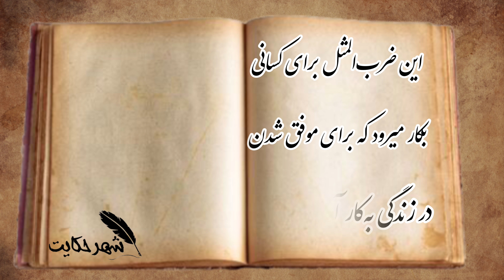حکایت سردار و آهنگر | کار که عار نیست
حکایت سردار و آهنگر کار که عار نیست یک حکایت قدیمی است که این ضرب المثل قدیمی حکایت کسانی است که برای موفق شدن در زندگی به کار آبرومند به کار و پیشه ای روی نیاورند و نیازمند دیگران میشوند

ما در کانال یوتیوب شهر حکایت قراره  به داستانهای فارسی بزرگسالان جدید و کهن پارسی  مثل
 شاهنامه فردوسی ،  هزار و یک شب ، داستانهای کلیله و دمنه  و داستان های مرزبان نامه
 و حکایت فارسی شیرین و جدید همچون :
حکایات سعدی ، حکایات مثنوی معنوی و حکایات عبید زاکانی ، قصه های آموزنده و پند آموز بهلول دانا ، داستان های فارسی ملانصرالدین ،
و داستان های اساطیری یونان، داستانهای کهن شرقی و داستانهای مهم و فلسفی غربی
و ضرب المثل های جهان ادبیات بپردازیم.

پس اگه به این سبک حکایت های فارسی  و قصه های فارسی صوتی و تصویری علاقه مند هستید لطفا در کانال  یوتوب ما عضو شده و زنگوله رو هم فعال کنید تا از جدیدترین داستان های فارسی ما با خبر شوید .

امیدواریم بتونیم شب های آرام ، زیبا و دلنشینی را با حکایت های فارسی  جذاب برایتان به ارمغان آوریم
 با شهر حکایت همراه باشید .

داستان
حکایت
مولانا
حکایت
افسانه
قصه
داستان
عطار
مثنوی
حکایتی
شهر حکایت
مثنوی معنوی
شمس
حافظ
بهلول
داستان
,قصه
,افسانه
,حکایت
,بهلول,
داستان ایرانی
کتاب باز
حکایت آموزنده,
ضرب المثل,
شاهنامه
,حافظ
,مولوی
سعدی
,گلستان و بوستان
شعر
,غزل
بهلول,
داستان شب,
داستان صوتی,
داستان واقعی,
داستان ترسناک
,داستان پهلوانان
,حکایت پادشاه وکنیزک
,حکایت پنداموز سعدی
بهلول دانا بهشت فروشی,
ملانصرالدین,حکایت های ملانصرالدین
,ملانصرالدین ودیگ همسایه
,حکایت گدایی ملانصرالدین
,قصه های ملانصرالدین,
بهلول دانا,
حکایت های بهلول
داستان صوتی
داستان واقعی
داستان ترسناک
داستان پهلوانان
حکایت های پند آموز
ملانصرالدین
داستانهای بهلول حکیم,bahlool,بهلول bahlool,dastanhaye farsi,حکایت,حکیم باشی,kelkin
,قصه های کودکانه
,قصه کودک,
,بهترین داستان ها
,حرف حق را باید زیر لحاف گفت
داستان صوتی کوتاه
,داستان صوتی
داستان فارسی
,داستان کوتاه,
داستان جذاب,
داستان صوتی فارسی,
حکایت های پندآموز,داستان های آموزنده,داستان جالب و آموزنده
پادکست فارسی,
dastan,
حکایت خر برفت و خر برفت
,مثنوی معنوی
کلیله دمنه
داستان خر و گاو از کتاب های کهن
,داستانهای فارسی
نقصه های ایرانی,
قصه های ایرانی برای کودکان
عیسی به دین خود موسی به دین خود
fiction,
story,
persian story,
new story